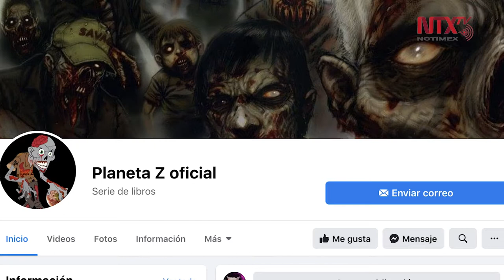Comparten audiolibro de zombies